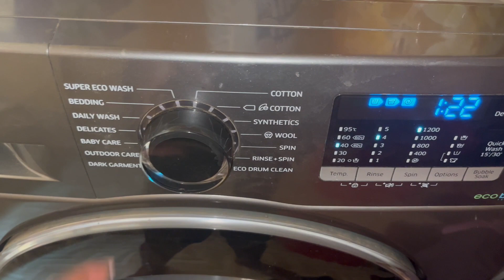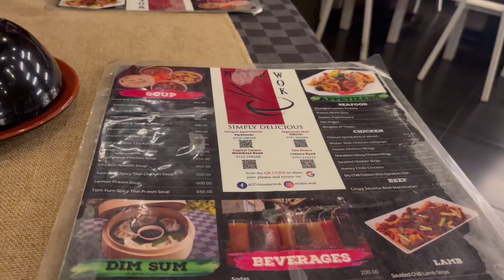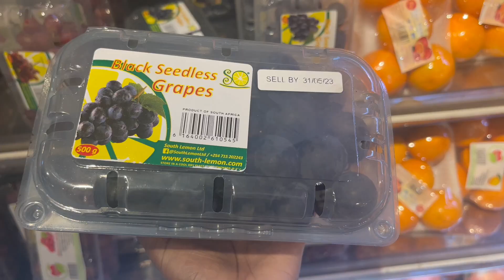WEEKLY VLOG: OMANYALA'S RACE//WORKOUT//DINNER DATE//SHOPPING HAUL//SELF-CARE//KITCHENWARE HAUL.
Thank you so much for clicking, hope you enjoy this video.Kindly subscribe, like, share and remember to keep the comments respectful.Don't forget to turn on the post notification bell so as to get notified every time we upload a new video.